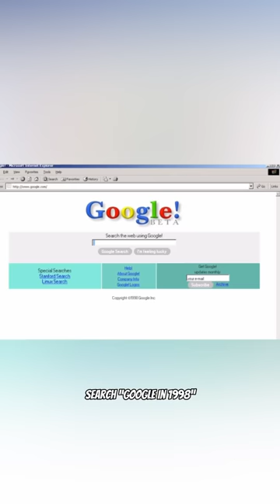GOOGLE SECRETS YOU DIDN’T KNOW ABOUT!!